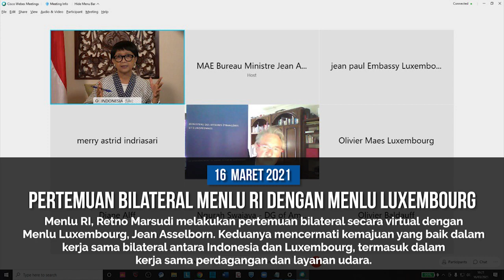Kemlu Dua Minggu 8-21 Maret 2021: Kedatangan Vaksin COVAX, BIT RI-Singapura, Berita Perwakilan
Highlights Kegiatan Diplomasi Indonesia dan Perwakilan RI dalam periode dua minggu, 8 Maret - 21 Maret 2021.

Kemlu dalam Dua Minggu akan diupload setiap dua minggu sekali.

Jakarta, Indonesia